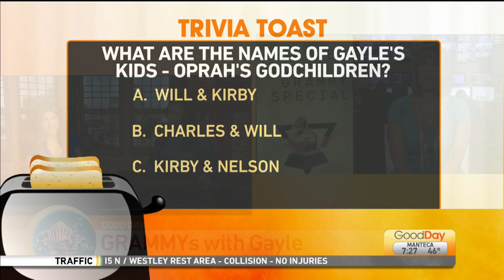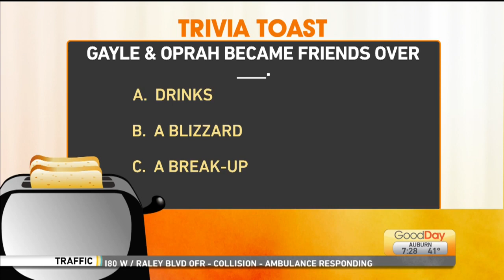Gayle King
We’re catching up with Gayle King ahead of her Prime-Time Grammy's special on CBS later today!!!